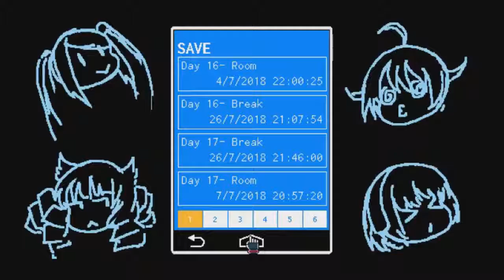Va-11 Hall-A: Cyberpunk Bartender Action: Episode 44: Kira Miki Returns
And so does Dawson after being gone for awhile.